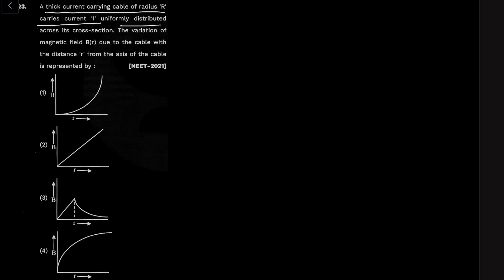Moving Charges and Magnetism Previous Year Question of NEET |23 |All PYQ Moving Charges & Magnetism